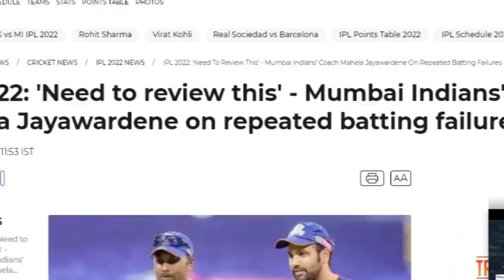පරාජයෙන් හෙම්බත් වූ පසු මහේල ඉන්දියාවේ මාද්‍යයකට කියපු දේ මෙන්න..